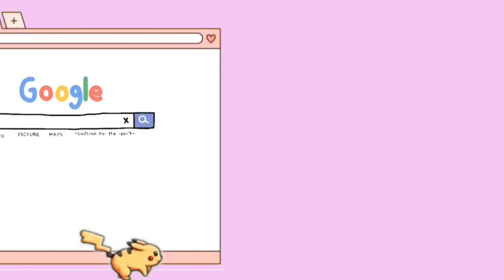SHOPEE HAUL BORONG OUTFIT BUKBKER START 60RIBUAN !!!!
Link Produk ✅
Blouse Andany Beige

Aplikasi Editing :
* Kinemaster PRO
* Wondershare Filmora 9
* Picsart